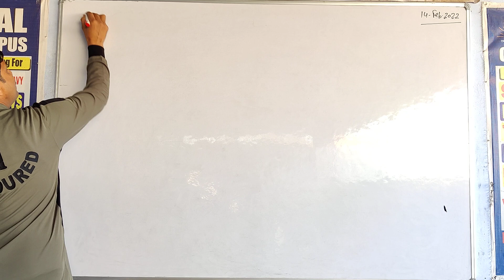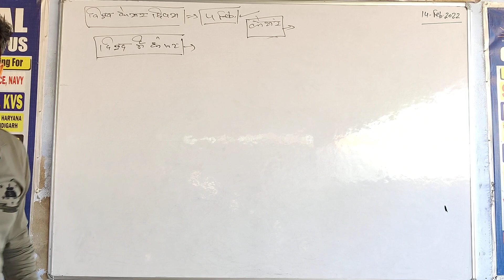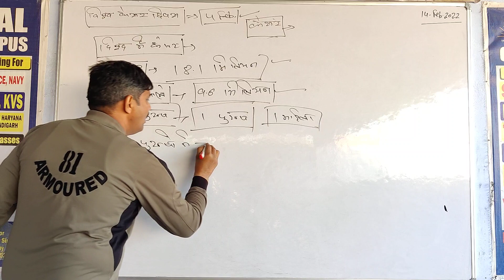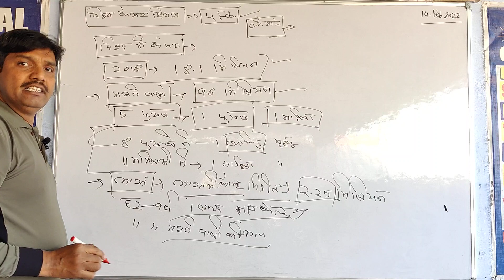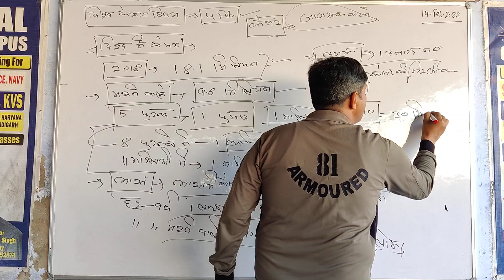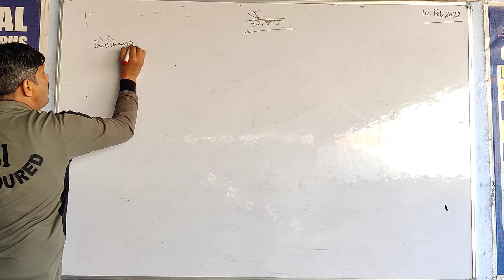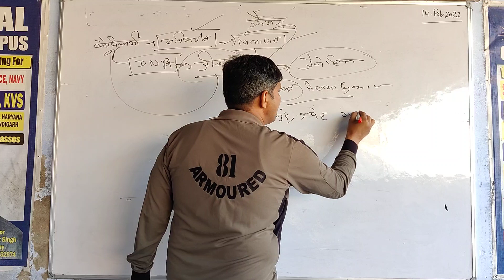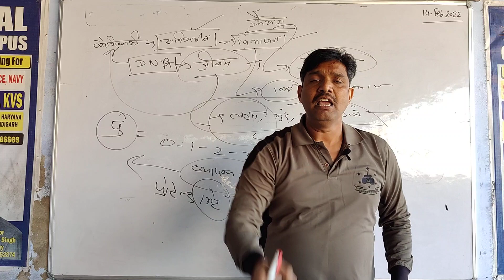|| World Cancer Day || COVID-19 ke time par Cancer | ujjwal coaching campus Akodaa